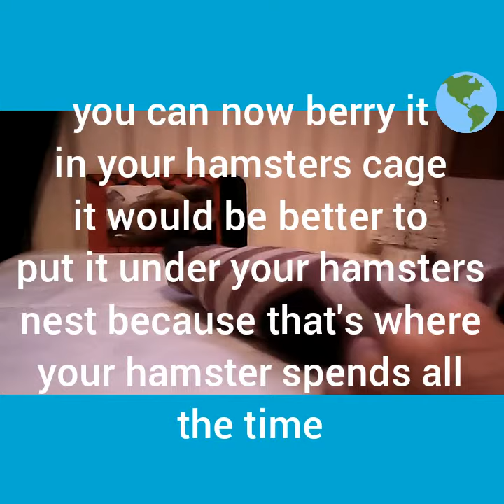How to make a hamster hot water bottle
Don't forget, make sure the water isn't to hot.